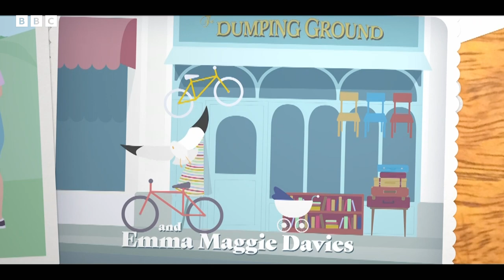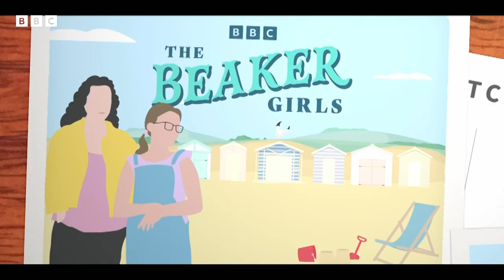The Beaker Girls: Series 2 Episode 3 First Five Minutes | CBBC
The Beaker Girls are BACK for their final series! Episodes releasing weekly on BBC iPlayer!

Jess and Tracy Beaker are loving their new life by the seaside, but the arrival of teenage runaway Jordan is about to change everything for the Beaker Girls. Series starring Dani Harmer reprising her role as the iconic Tracy Beaker.